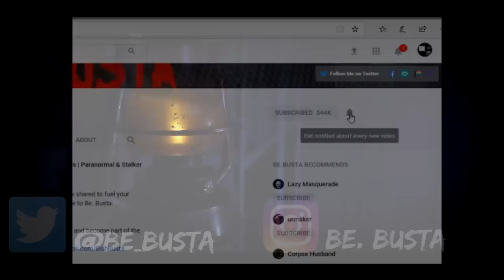Scary Stories | True Scary Horror Stories | Reddit Let's Not Meet And Others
B)